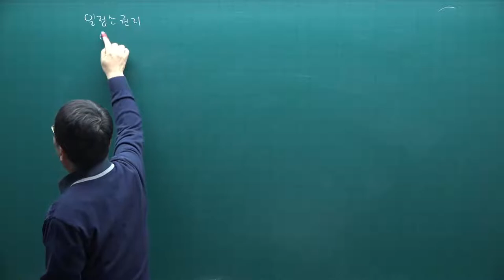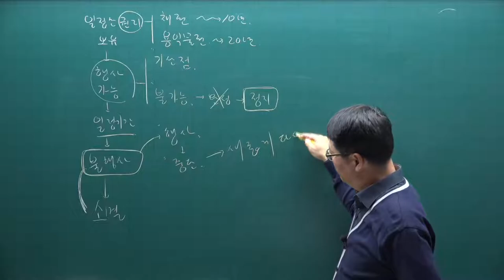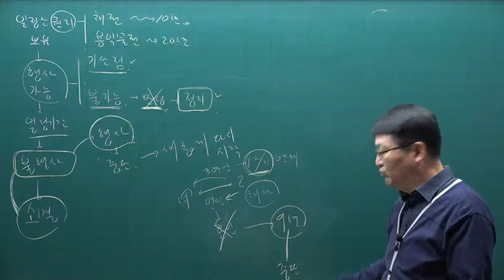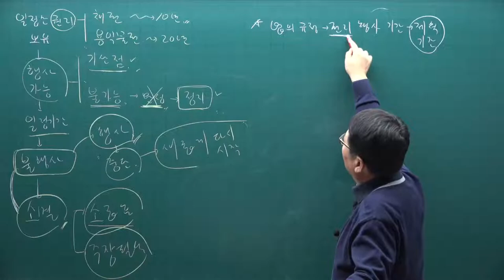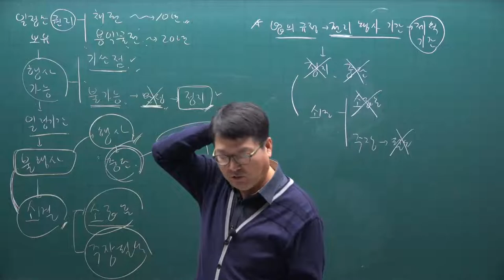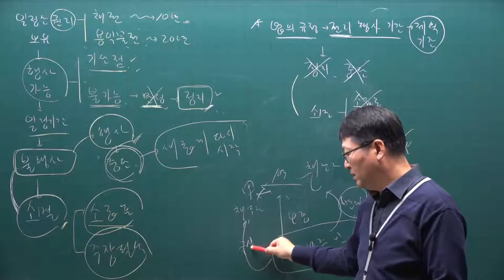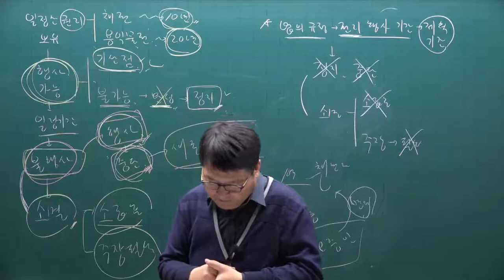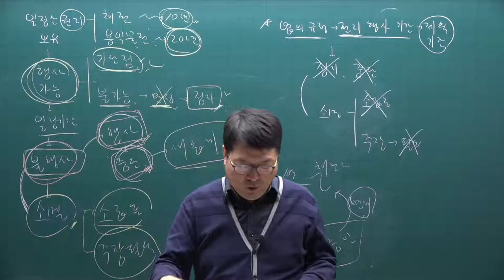[주전무] 2021년 주택관리사 민법 기초입문과정 15강